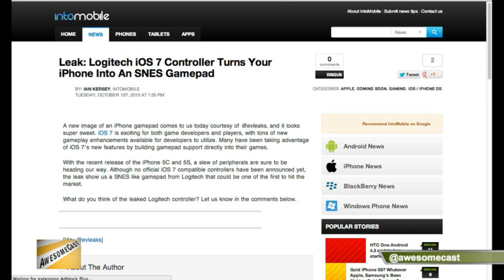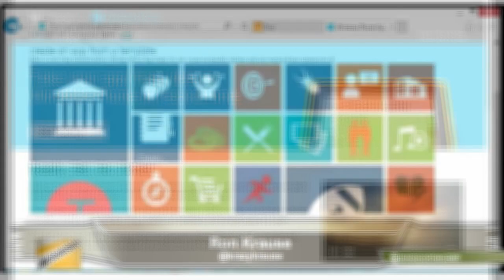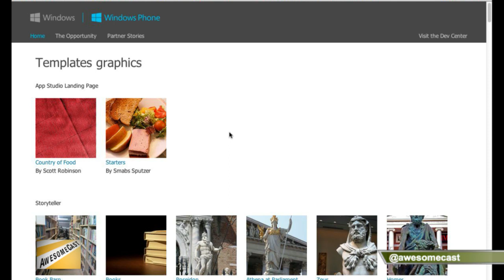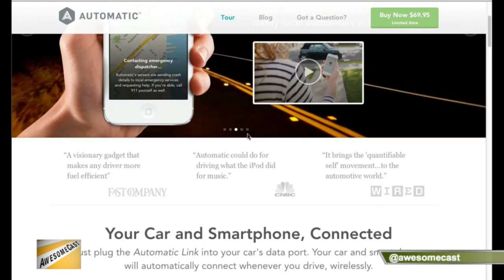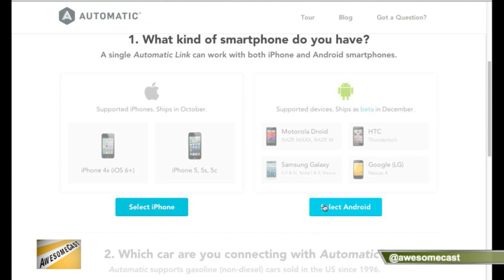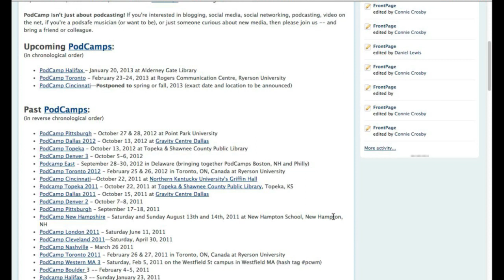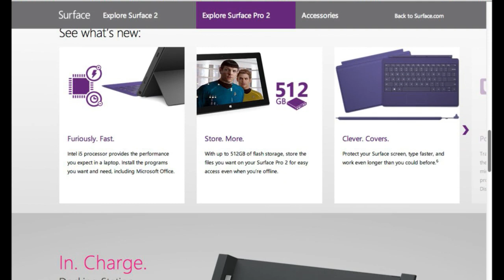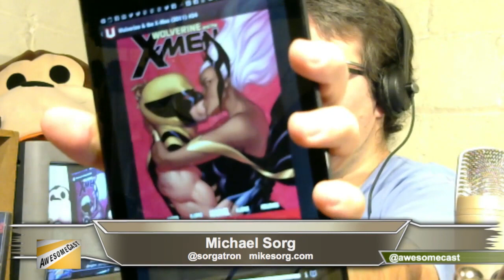AwesomeCast 169: Scratching the Surface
This week on Awesomecast 169, we talk all the hot news in technology with John Chichilla (@chilla), Ron Krause (@krazykrause) and Mike Sorg (@sorgatron). On this weeks show:

Chichilla talks about controller type devices for iOS7.
The cast discusses if a controller and other devices for things like iOS7 will truly change the gaming industry.
We finally talk some Microsoft on the show. We discuss a way to create apps for Windows phones!
The cast talks more about app creation tools and the possibilities they bring to the table.
We talk some problems with phones
Sorg has a new thing! It is called Automatic. Sorg discusses Automatic and how it can be useful for any car owner.
We talk about viral marketing campaigns like the one done possibly by Chikara.
Podcamp Pittsburgh is coming up! We talk about camps like this, and if you want to help or take part in the camp, drop Sorg a line @sorgatron
Bing Rewards! Get rewarded for online searches. We talk about this campaign from Microsoft.
We talk about the new Surface products.
We discuss the screens used on different pieces of technology.
Also, make sure to buy a shirt from our friends at Insert Coin To Begin (insertcointobegin.com) it helps a good cause!

Make sure to join our newsletter! Go to sorgatronmedia.com and sign up!